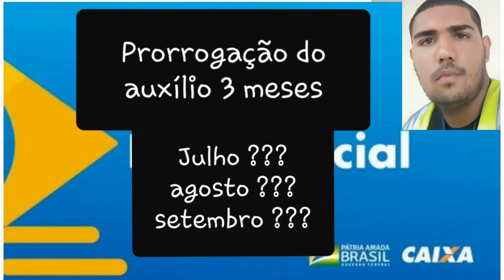3 parcelas Prorrogação do auxílio 500, 400 e 300 reais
Nova proposta para a prorrogação do auxilionpor mais três meses.